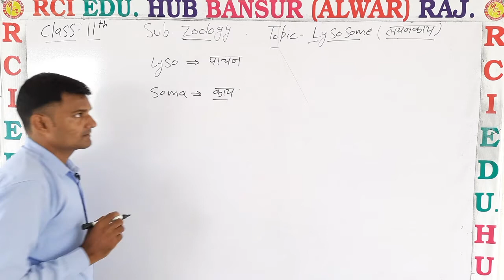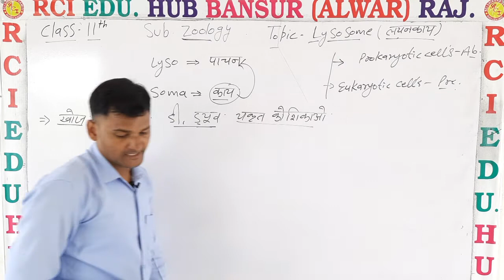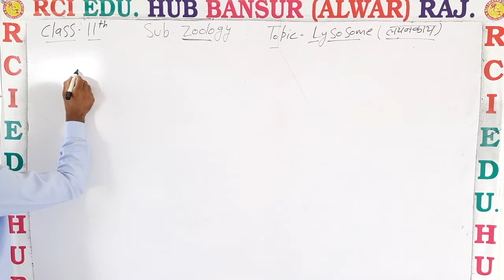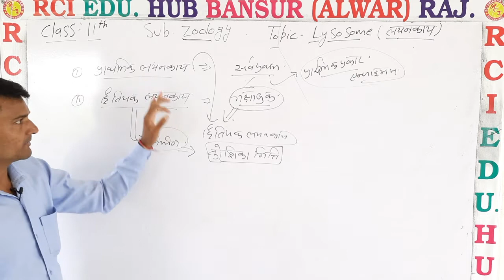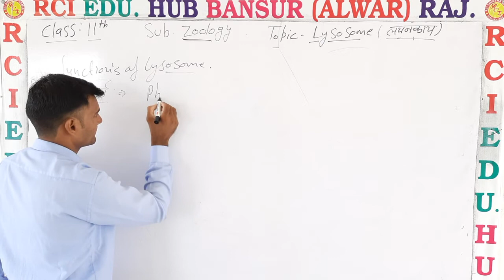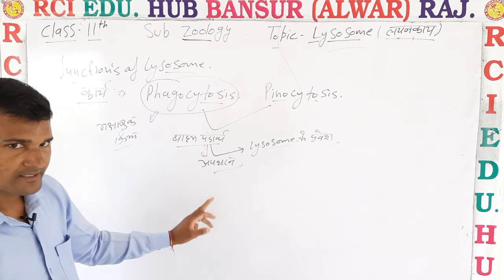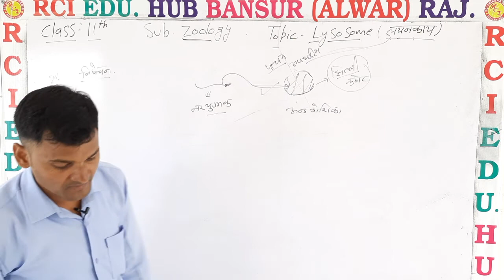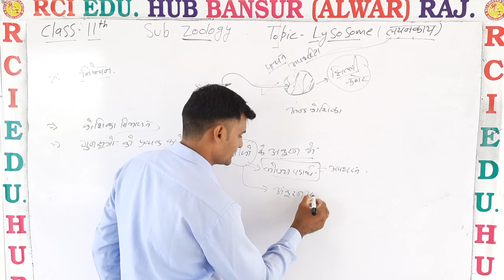Lysosome ll Rci Edu. Hub Bansur Alwar Raj. ll BY AMAR SINGH SIR